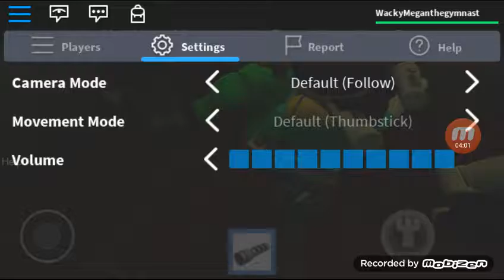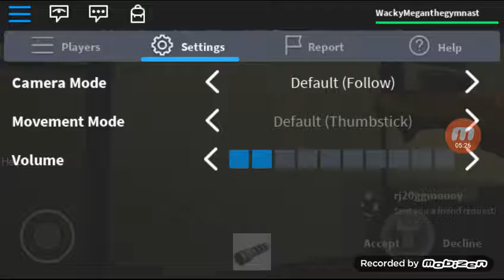Plz don't kill me ( ROBLX)